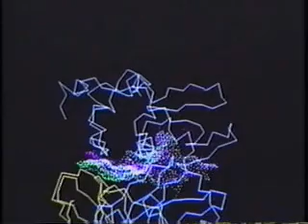Universe Within IMMUNITY 18 min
immune system for the win!